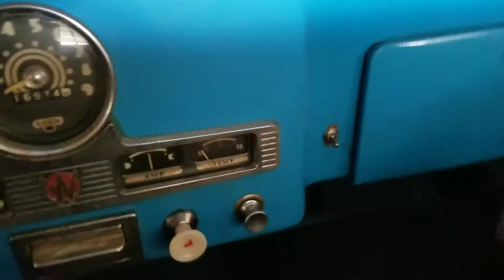Revisiting the 1956 Willys truck!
A few months back I did a revival old start/cold start video of this truck which got pretty popular. I returned to do some brake work as well as some other odds and ends to make this truck road worthy last weekend. I figured I would share this beautiful truck with everyone! There will be more videos of this truck to come.